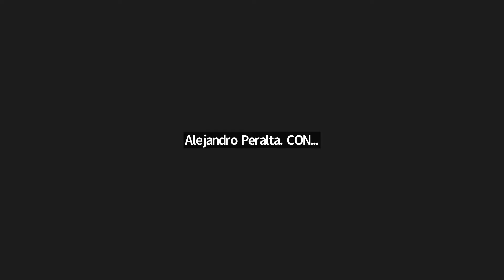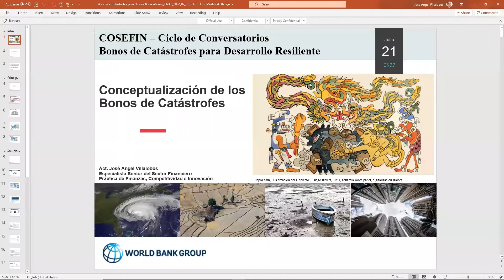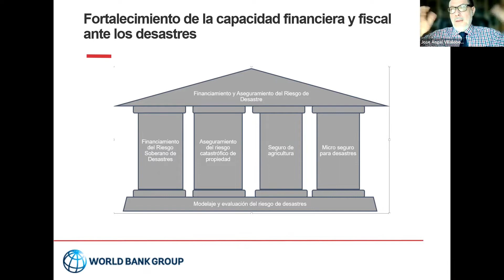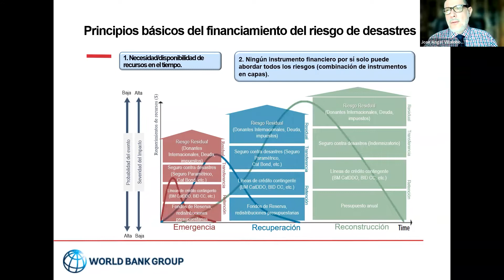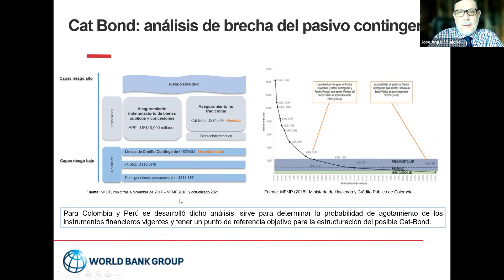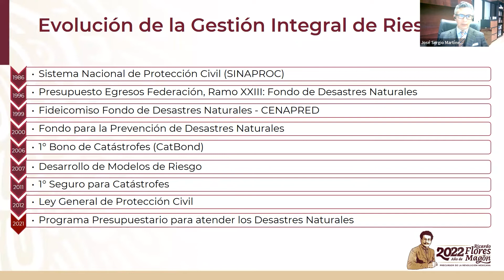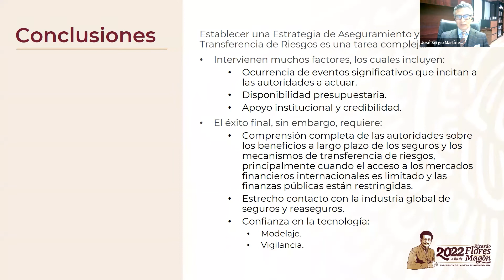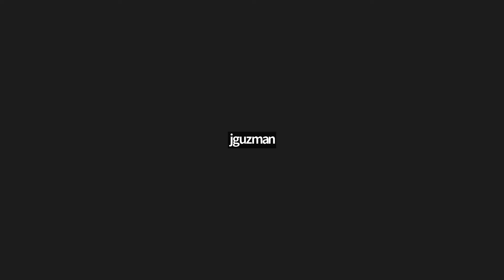Sesión 1 Conceptualización de Cat Bonds, 21 de julio de 2022